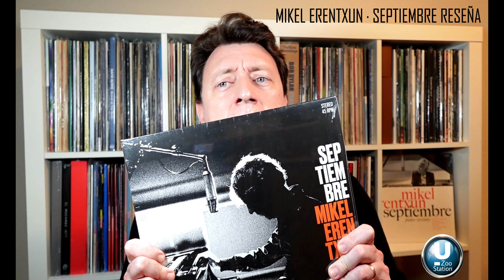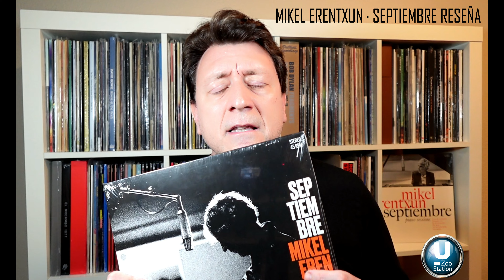MIKEL ERENTXUN | SEPTIEMBRE. RESEÑA y NOTICIAS NUEVO ÁLBUM Y GIRA 40 ANIV. DUNCAN DHU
VZS0006# Estrenamos sección (REVISITED) y lo hacemos con el último álbum, hasta el momento, de Mikel Erentxun "Septiembre" justo un año después de su edición. Analizamos el álbum completo, sesiones de grabación, ediciones en vinilo... Todas las noticias del nuevo álbum de Mikel "Navidad" que se publica, ya en breve... y del Tour 40 ANIVERSARIO DUNCAN DHU 2025.